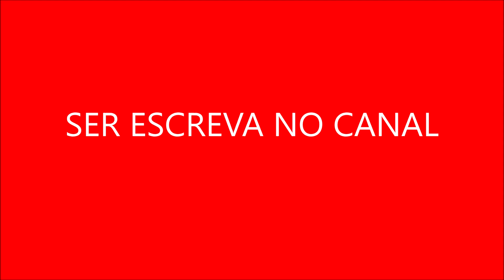Novo Formato para a Disney